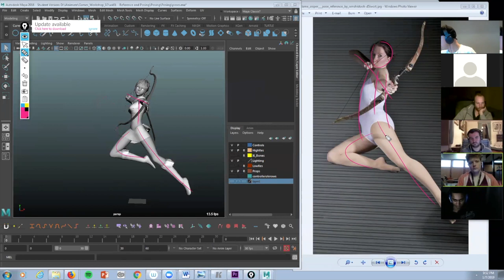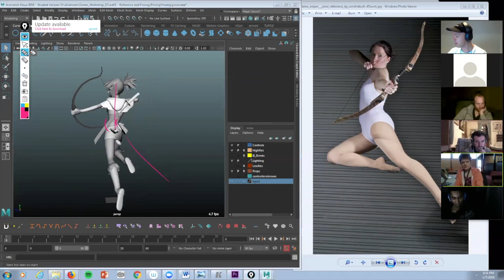Inside iAnimate with Richard Oud - Ep 02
Guerrilla Games, lead animator Richard Oud shares common student mistakes when creating poses. Learn how to push your poses to work in 3D space within Maya⁠.